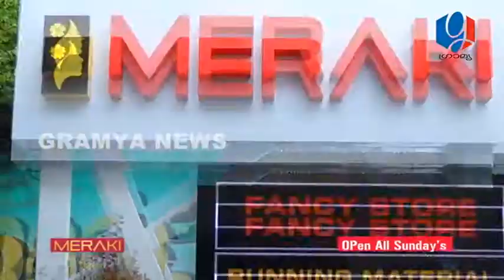GRAMYA NEWS FEBRUARY27 2021